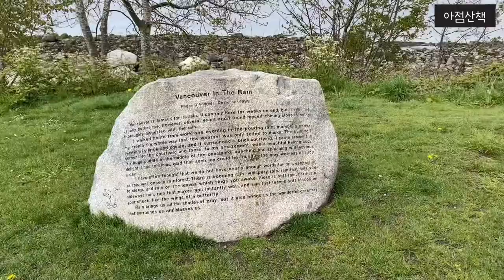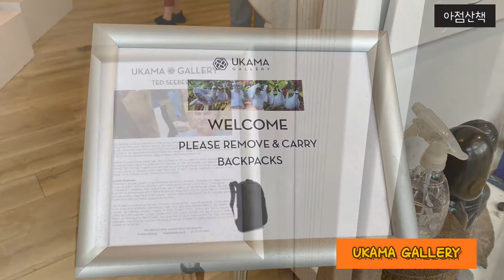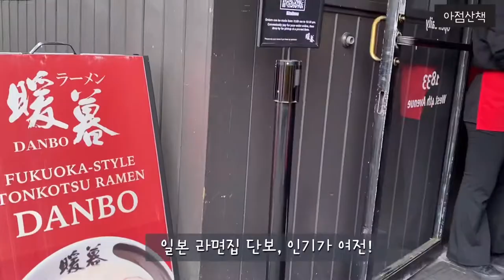친구와 아점산책. 힐링의 밴쿠버 2022년 5월 19일